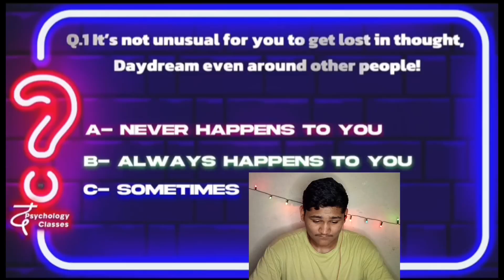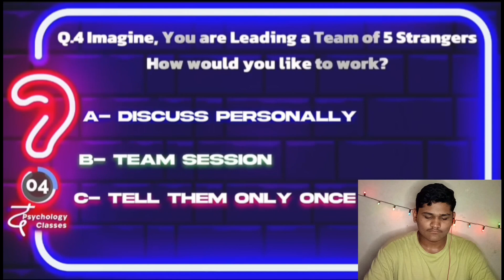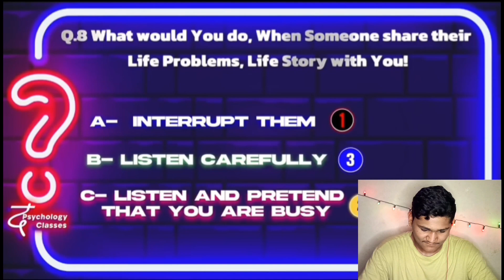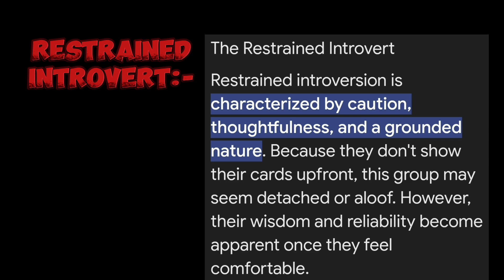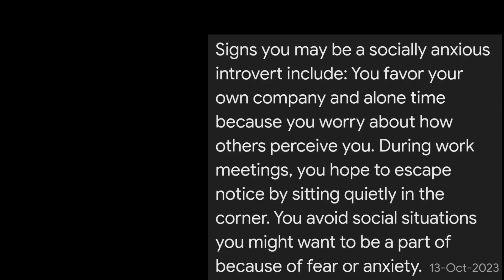I AM AN INTROVERT OR EXTROVERT🤔